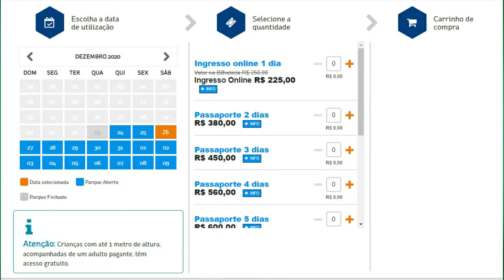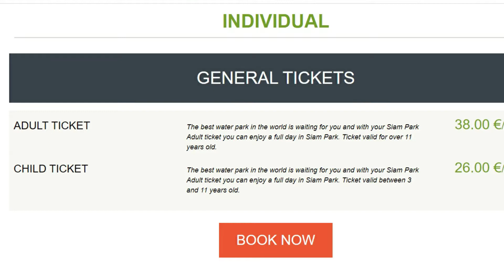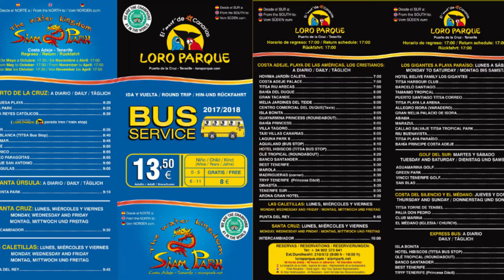Os 5 Maiores Parques Aquáticos Do Mundo ｜SNED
Férias e diversão devem estar sempre juntas. E para se divertir nada melhor do que um parque aquático, não é mesmo?

Nós pesquisamos quais eram os 5 maiores parques aquáticos do mundo e trouxemos para você detalhes que podem te ajudar a decidir para onde ir.

Parques aquáticos são atrações adoradas por quase todas as pessoas do mundo. Descer um toboágua em alta velocidade, ou se perder nas curvas daqueles toboáguas escuros é de tirar o fôlego. E para que você possa conhecer os maiores parque aquáticos do mundo, selecionamos os 5 maiores e esperamos que você além de saber pelo SNED, possa também viajar e ir pessoalmente para algum deles.

Links dos parques

Visite os sites dos 5 maiores parques aquáticos do mundo e conheça um pouco mais deles:

Ajude-nos a expandir nosso canal e a levar mais conhecimento para todos.

Obrigado.